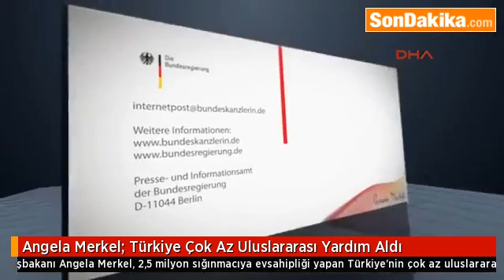Angela Merkel; Türkiye Çok Az Uluslararası Yardım Aldı